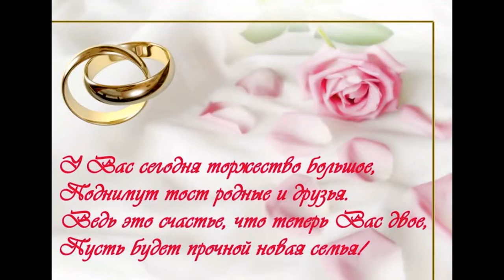1 "вместе навсегда"